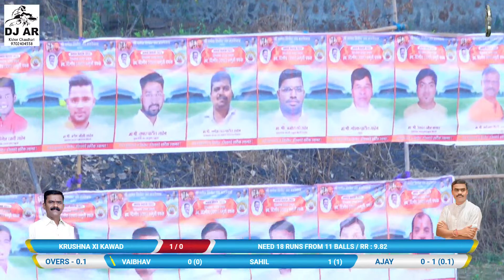KRUSHNA XI KAWAD vs PAPPU XI NANDITHANE (BHAGWA KARANDAK 2023 - MARADEPADA)